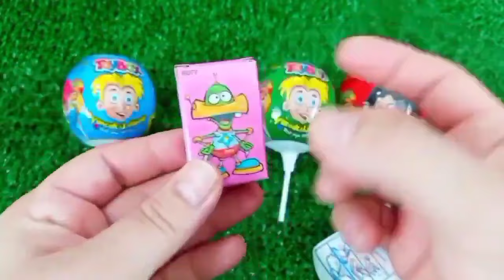Rainbow Satisfying Video | DIY How To Make Lollipop Candy Paw Patrol Fruits Cutting ASMR